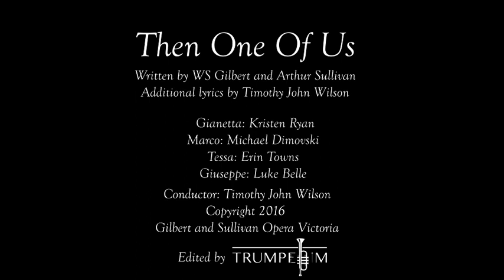Then One Of Us encore from The Gondoliers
Performed by Kristen Ryan, Michael Dimovski, Erin Towns and Luke Belle with the Gilbert and Sullivan Opera Victoria conducted by Timothy John Wilson and directed by Adrian Glaubert.
Additional lyrics by Timothy John Wilson